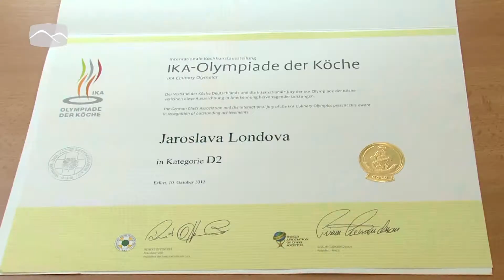Dvě olympijské zlata získaly cukrářky ze |Vsetína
Jen nedávno  jsme Vám říkali o Vsetínských cukrářkách, které se kvalifikovaly na světovou olympiádu kuchařů do Erfurtu.  V těchto dnech   už jsou nazpět a vůbec ne s prázdnou, obě totiž ze světového podniku, který se koná jednou za čtyři roky, přivezli  v kategorii jemná umělecká  cukrařina  zlaté medaile